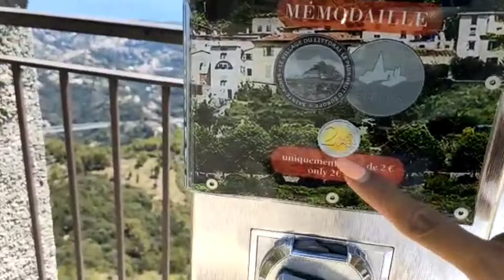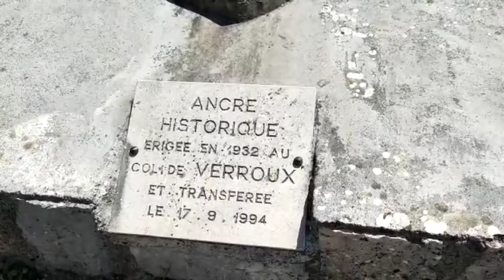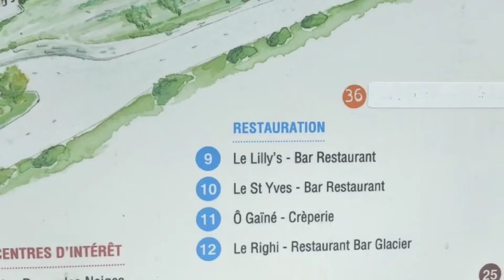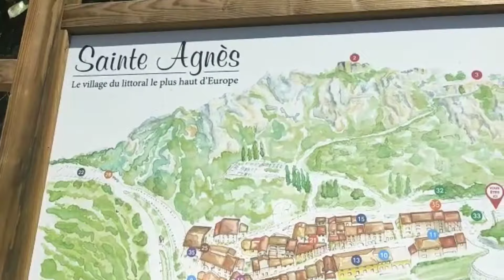SAINTE AGNES | THE HIGHEST COASTAL VILLAGE IN EUROPE | By Hana Liza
SAINTE-AGNES VILLAGE | ONE OF THE BEAUTIFUL VILLAGE IN FRANCE 🇫🇷 | Hana Liza Travel Vlog